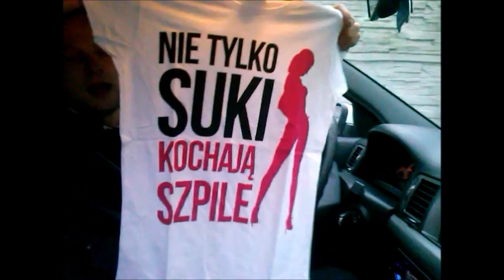ZAPROSZENIE NA KONCERT CLUB IBIZA BRZEZIA (31.10.2014)